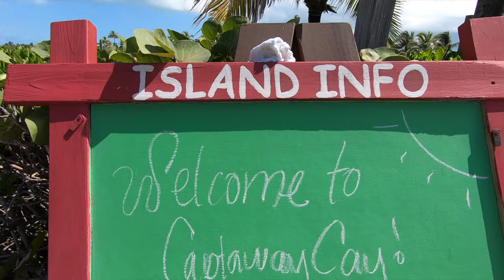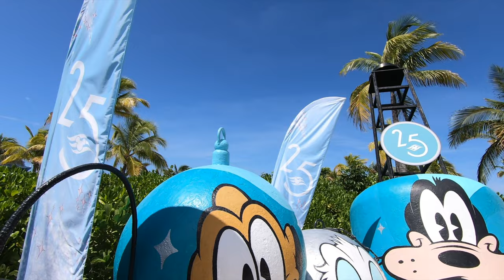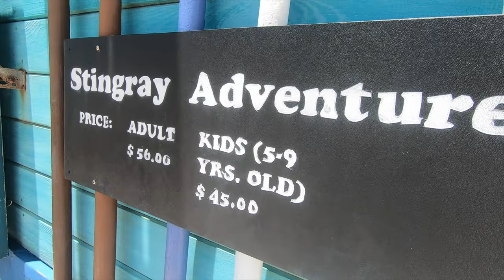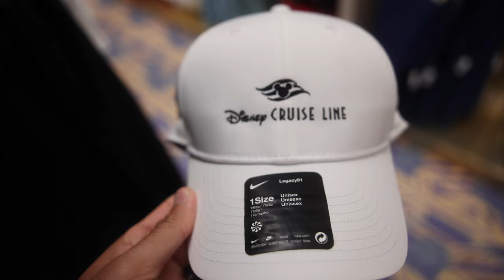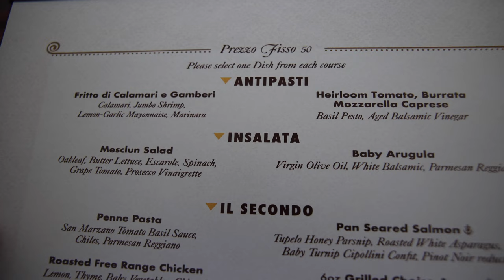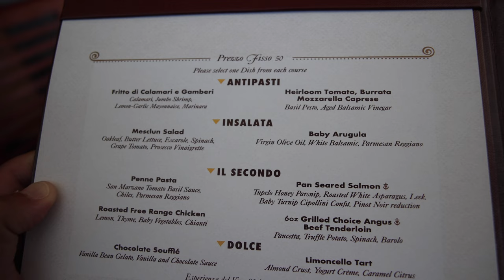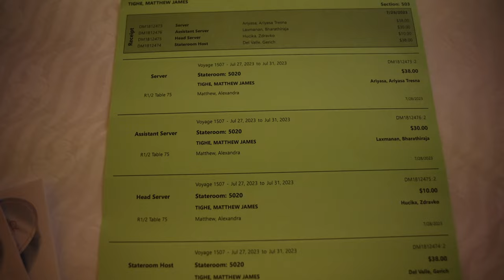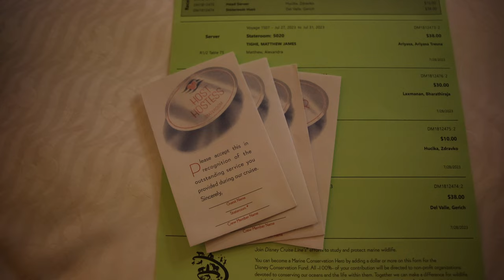Castaway Cay Was EMPTY! Stingray Adventure, Pirate Night & Palo Dinner | Disney Magic Day 3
Day 3 on our Disney Magic cruise brought us to Castaway Cay, Disney's private island in the Bahamas!  We did Castaway Ray's Stingray Adventure for the first time, which includes both feeding and snorkeling with rays!  We also spent time at both the family beaches as well as Serenity Bay.  After a great day on Castaway Cay, we got back on the Magic and had dinner at Palo!  We've had Palo brunch before, but never dinner, so this was a first time experience for us and we were very pleased.  After dinner, we headed up to check out Mickey's Pirates In the Caribbean, which was a dance party show followed by fireworks at sea!  Mickey even ZIPLINES across the entire ship!  All in all, it was  another great day on the Disney Magic!